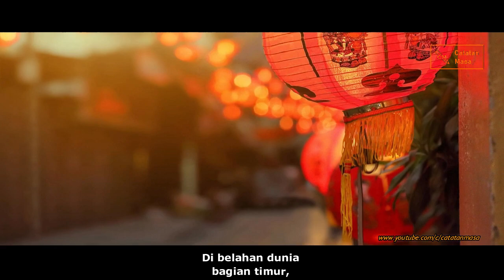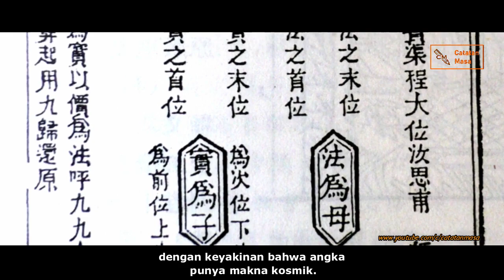Matematika! Rahasia Superpower Kaisar Ini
Kaisar Kuning dari Cina dikenal sebagai seorang kaisar yang begitu menyukai Matematika. Dengan Ilmu itu pula, kaisar mampu meniduri 121 wanita di istananya dalam 15 malam. Kok bisa?

Terima Kasih